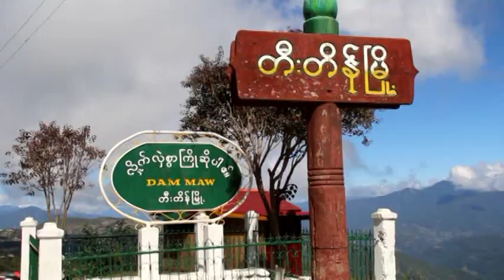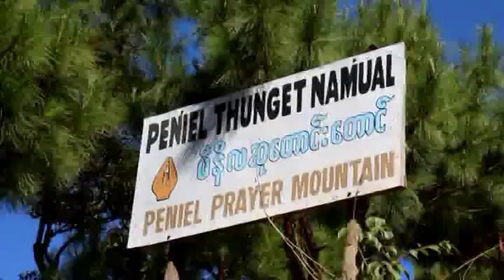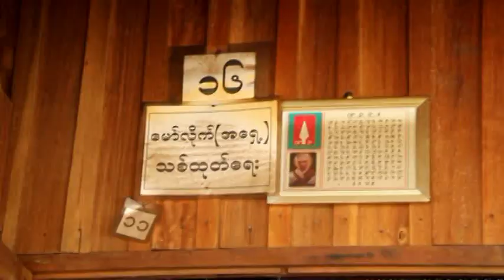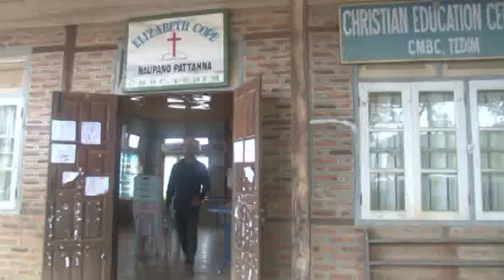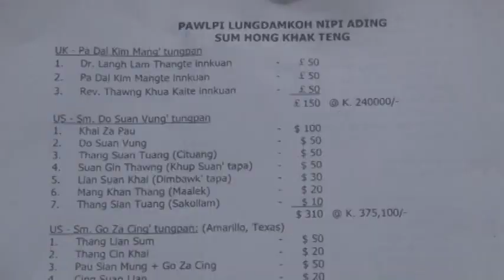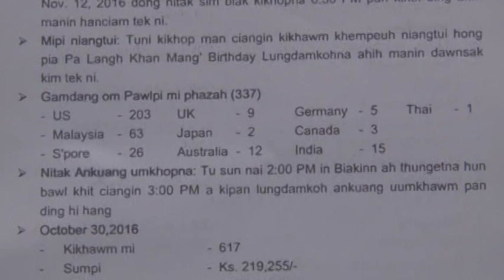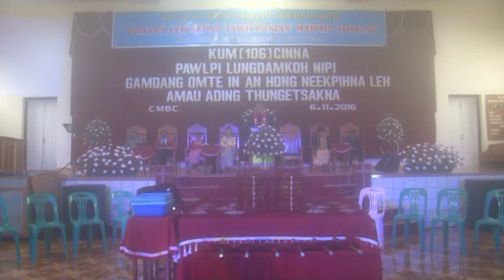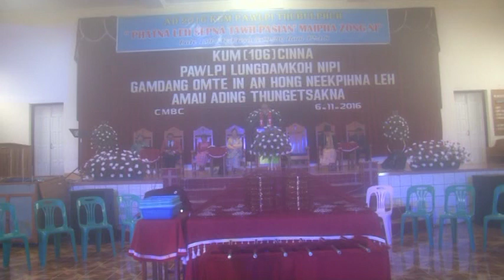CMBC Kum 106 Cinna Pawlpi Lungdamkoh Nipi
CBMC Tedim, Zogam